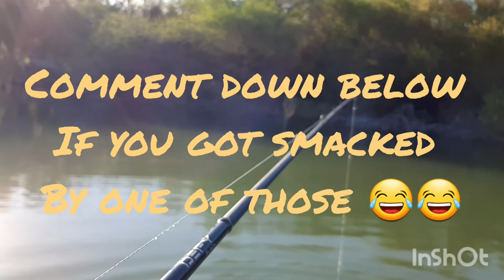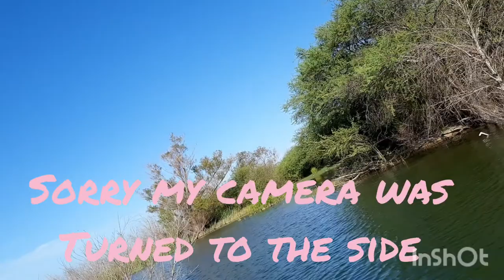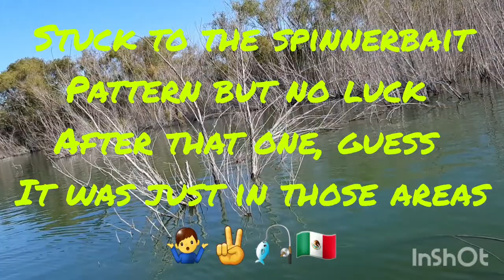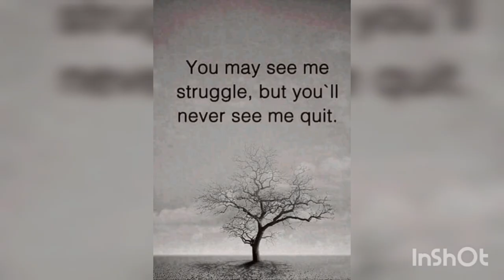2 GIANT LARGEMOUTH BASS !!! finally some good ones this summer!!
Long time no see fishing fam!!! Went out for a half day of fishing with a friend that wants to stock his own pond. Had a great time! And yeah
2 good ones were caught!!! All fish were caught around wood structures. be back soon!

If video quality doesn't automatically come out in Full HD you can adjust it in the 3 dots at the top right of screen , enter at 3 dots and select video quality. thanks guys , feel free to subscribe 😁🎣✌🇲🇽❤

Rod: skeet reese finess 7.1" action fast
Reel: Lews Lazer MCS 7bb
Line: trilene Big Game 15lbs. mono green
Lure: Big Bite Suicide Shad 3.5" gold flake shad / Rage Swimmer smoke shad 3.75" 1/4 oz jig head/ big bite chartreuse shad 3.5"

Rod: Berkley Amp 7' MH
Reel: Shimano Curado 70hg
Line: trilene Big game 15lbs. Mono
Lure: 1/4 red eye shad bone color

Rod: 13 fishing defy black 7.1
Reel: Quantum accurist PT
Line : power pro braid 50lbs
Lure: Texas rigged ZOOM Z HOG, watermelon red

Rod: Falcon HD 7" medium, spinning
Reel: lews carbon high speed 10bb
Line: 30lbs Diawa braid- trilene mono 15lbs leader
Lure: Berkley swimbait

Rod: Eagle Claw insight pro advantage 7.1' fast
Reel: Lews American Hero
Line: 15lbs trilene big game
Lure: strike king spinner bait 1/4 oz